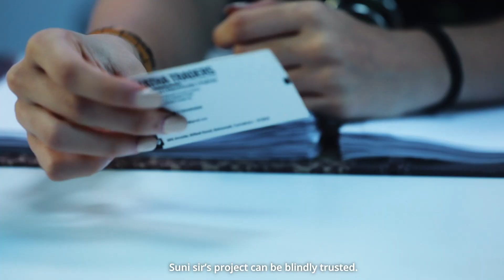GATHA VAIBHAVA - Heroine Announcement Video Kannada | Dushyanth | Ashika Ranganath | Simple Suni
We proudly announce Ashika Ranganath as the leading lady for the ambitious project, Gatha Vaibhava, helmed by the ever-reliable director Simple Suni starring Dushyanth.

Starring : Dushyanth Servegara Srinivas, Ashika Ranganath

Director : Suni

Producer : Simple Suni - Deepak Thimmappa

Music Director : Judah Sandhy

Cinematographer : William David

Art Director : Ullas Hydur

Editor & DI : Ashik Kusugolli

VFX : Nirmal Kumar

Stylist : Varshini Janakiram

Costumer : Dayanand Bhadravathi

Co-Director : Chiru S

Dubbing : Suresh Guna

PRO : Harish Urs

PR : AiPlex

Chief Production Controller : Devana Gowda Patil